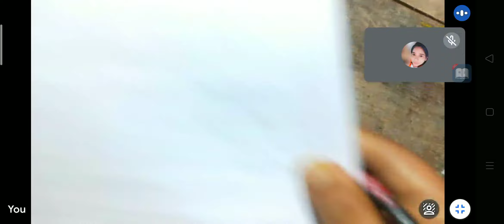বাস্তব সংখ্য Part 4, Calculus, Class 11, Real number,কলনবিদ্যা,unit 5, limits and derivatives,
Google meet এ Class 11এর Live Class শুরু করেছি। যদি তোমাদের মধ্যে কারো পড়ার ইচ্ছে থাকে তাহলে আমাকে হোয়াটসঅ্যাপ করো 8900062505 এই Number এ।।
বাস্তব সংখ্যা (Real Number)
বাস্তব চলের অপেক্ষক ( Function of Real Variable )
সীমা ( Limit )
অবিচ্ছিন্নতা বা সন্ততা ( Continuity )
অন্তরকলন বা অবকলন ( Differentiation )

 @SB Math Para
class 11 mathematics, differentiation, discussion part-1